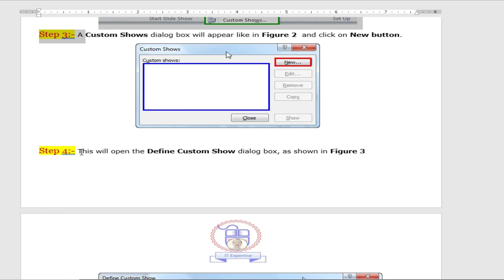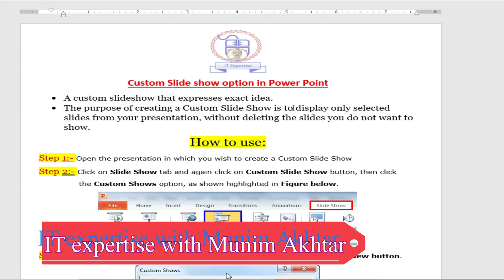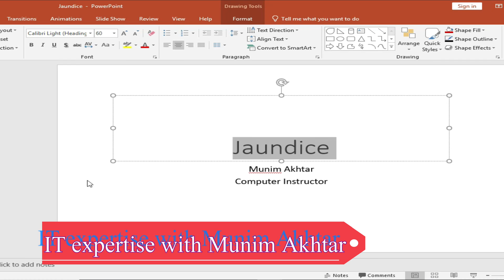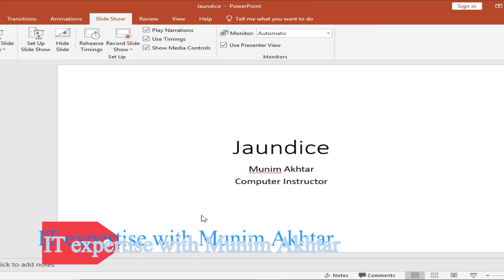Custom Slide Show in PowerPoint | Part#08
Custom Slide Show in PowerPoint is a easy way to show the desired or selected slide to the audience, in PPT in easy steps to use this option with Munim Akhtar.

Hello dear YouTube friends and welcome to all leading YouTube Channel, Here you will get all type of information regarding Information Technology Updates, News etc. by clicking on the following link:

In this video I will discuss lot of thing with you but listen and the video till end.
Today taking about
Custom Slide Show in MS PowerPoint | Part#8